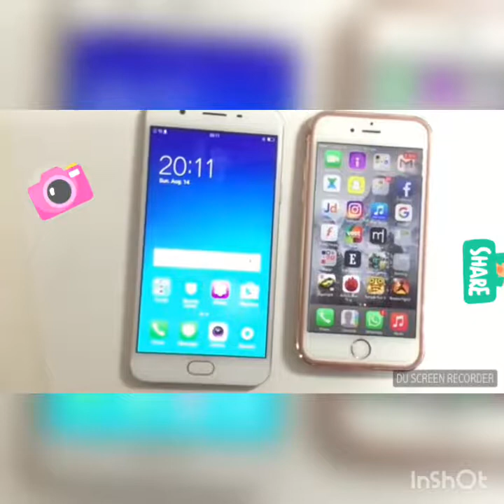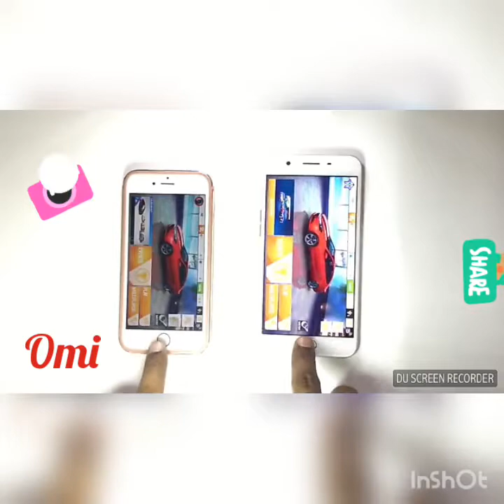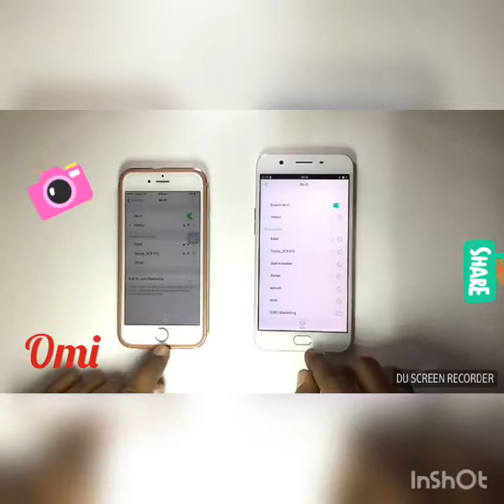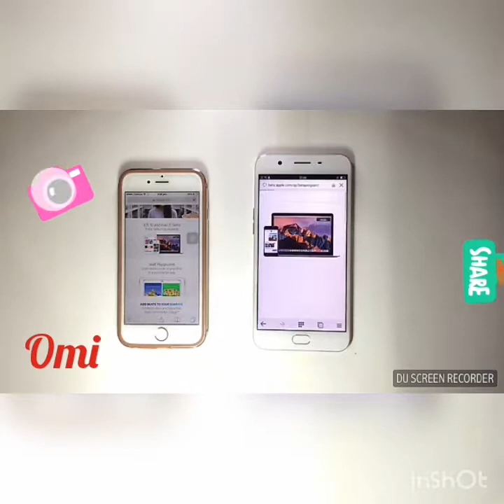I phon 6 vs appo f1s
AC video dekhne ke liye Hamare channel causerie surprise Kare Hamare Channel ka naam hai techno Pataka O Me Tu Hamare channel ko Jarur subscribe karo aur AC shaandaar video dekho aur amazing price paane Ke Liye video pe comment karna Mat Bhulna To technical Ho Jaise namaste